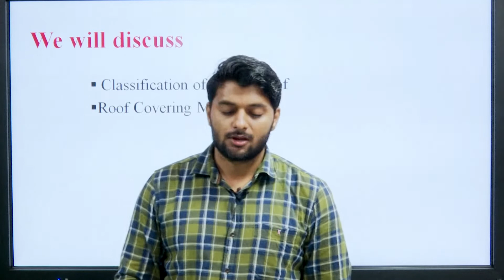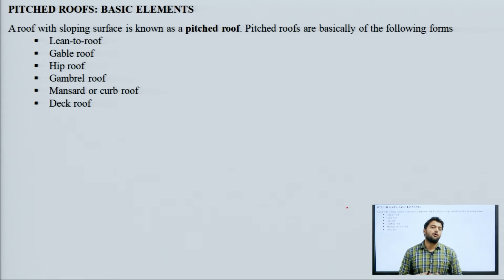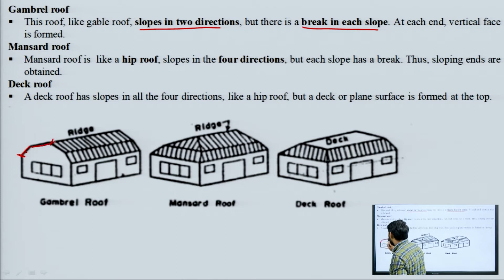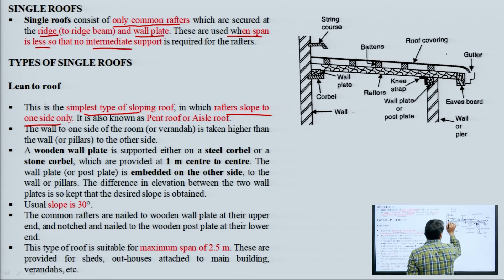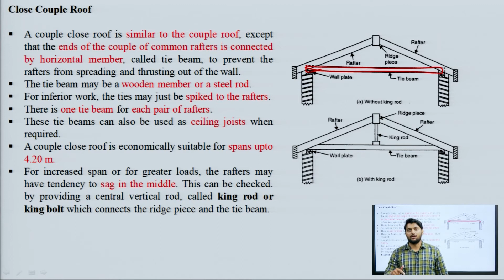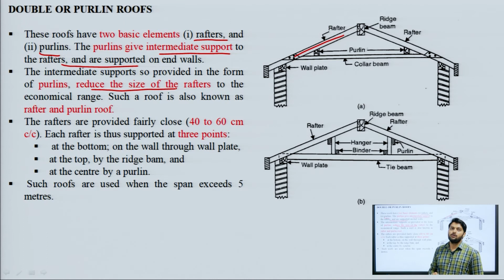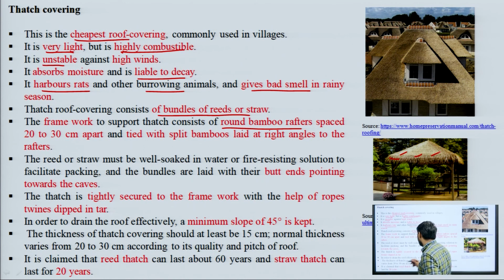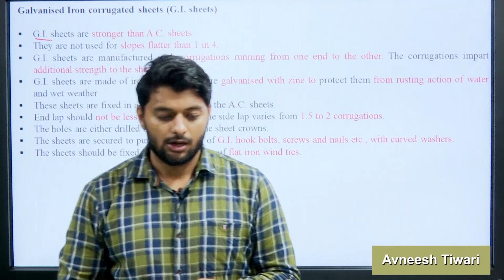Materials, Testing & Construction Practices || AKTU Digital Education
Materials, Testing & Construction Practices | Roof Classification Part-1 & Roof Covering Material |